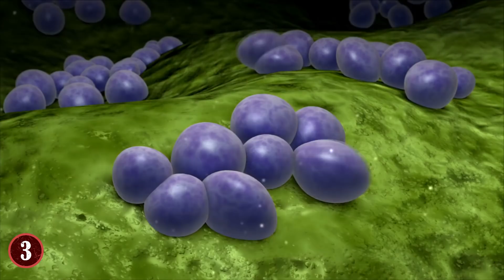11 Pets You Should NEVER Release Into The Wild!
From your beloved goldfish, to surprisingly larger creatures,, join me as I reveal to you pets that shouldn't be returned to the wild!

11. Lionfish
I'm sure the idea of a Lionfish being a "pet" is a bit "out there" in terms of concept for some of you. We'll preface this by saying that the Lionfish in question weren't owned by a person in a home, but more than likely, were owned by an aquarium. Or so the story goes. Either way, the result is the same in regards to the Lionfish population that now resides off the coast of Florida.

10. Green Iguanas
Iguanas are one of those "exotic pets" that often get hyped up for the simple reason that they are unique in terms of their looks and thus they're rare to see as pets. You might be surprised to learn though how many people like Iguanas as pets not just because of their look, but because of how easy they are to take care of at times. Which is true, to an extent.

9. Non-Native Birds
The story I'm about to tell you is 100% true, and a big reason why you need to be careful when you bring non-native animals to your home. In 1890, a fan of William Shakespeare named Eugene Scheiffelin had a dream. He wanted to bring some of the birds that were mentioned in Shakespeare's works to his home.

8. Goldfish
It may seem odd to some that a goldfish shouldn't be returned to the wild. After all, what could be so bad and harmful about a goldfish, right? They're very simple creatures, which is why they're great pets. They don't attack people or other animals, so why is it so bad that they go from the confines of an aquarium to the openness of a lake?

7. Whales
This is actually a hot debate when it comes to Sea World, as they are known as one of the few places in the world where you can see trained whales. They are amazing to view from your seat. But, there's a question going around whether these "pet" whales should be returned to their homes.

6. Rats or Mice
There are plenty of wild rats and mice in the world, no way to deny that. However, the mice you get at pet stores and other institutions are bred to be pets. Or in certain causes, test subjects. Wild rats or mice won't do for either, so the ones that are captured in the wild are domesticated and bred to be pets.

5. Ferrets
When it comes to Ferrets, it's easy to think, "Oh, well Ferrets are actually wild animals, and so it's fine if I put them back into the wild." The problem though, is that the reverse is true. While there are wild Ferret species, there's not as many as you might think. Furthermore, many species of Ferret have been domesticated for millennia, and nine times out of ten, if you go to a pet store and get a Ferret, you're getting a domesticated one and not a wild one.

4. Rabbits
We all should know the "dangers" of the rabbit population, right? Or at least, you think that you do. You might think that if you release your pet rabbit or two that they'll go hopping into the fields and start a massive 100-rabbit family, right? But that is not the case. Like most domesticated animals, pet rabbits being released into the world at large is actually a sentence.

3. Turtles
Turtles, they're a bit of an odd pet, but one that can bring joy to many, and are actually really easy to take care of. But when you're "done" with raising it, should you dump it out into the wild? The answer is no. And not just because of the fact that it'll die soon from never having to get its own food before. No, it actually has a greater danger that it can pose to other species of turtle.

2. Argentine Tegu
In Florida, and now there's a new animal outbreak going on out there, and the source of it is the Argentine Tegu. This is a very unique lizard that was very much not native to Florida and the US. But, because of an exotic pet dealer, they were released into the Sunshine State, and as such, they began to breed, and things went south from there.

1. Snakes
Snakes are curious pets, and definitely not for ones who want a "loving" pet, but one of the biggest misconceptions about pet snakes is that when you are "done" with them you can release them out into the world with no harm done. The opposite is what happens, and many areas are suffering for non-native snakes coming and breeding in these new areas.